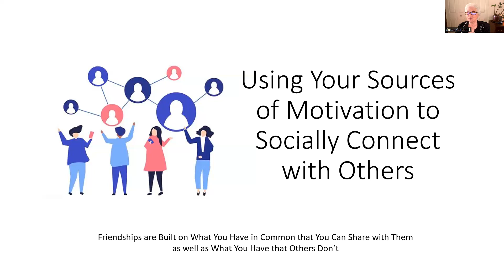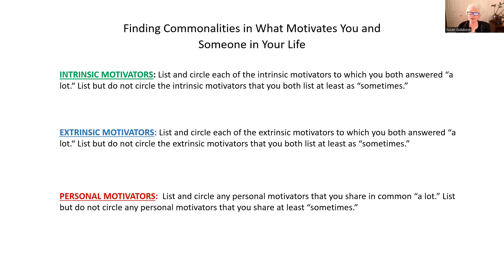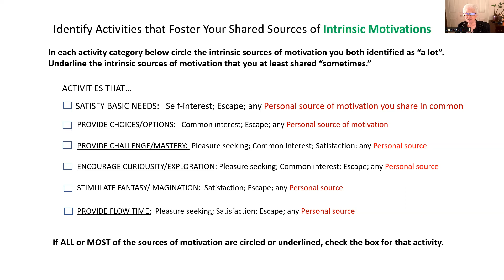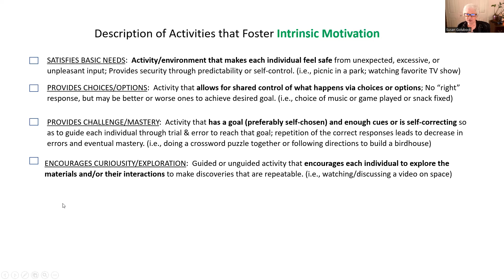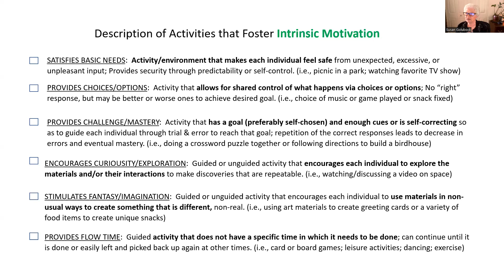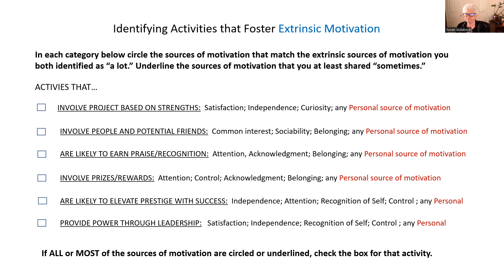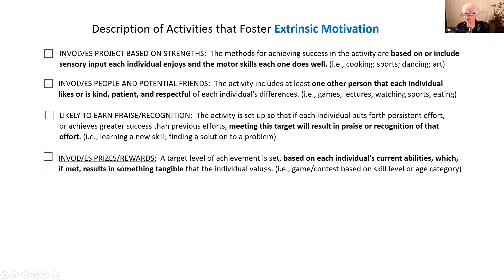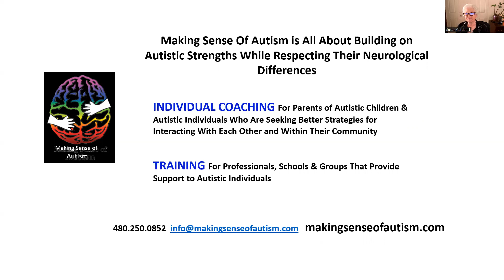Motivation II Social Connectedness through Motivation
Using the Assessing Motivation form (link below), identify what you and another person both enjoy, how you enjoy activities, and how to plan activities to meet your needs and the other person's needs for optimal social connectedness!